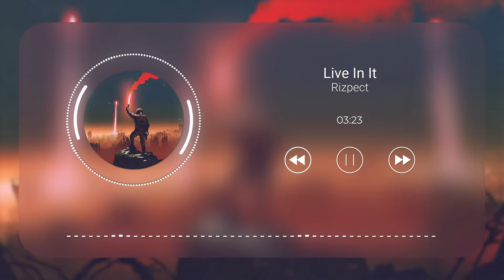Rizpect - Live In It | Visualizer